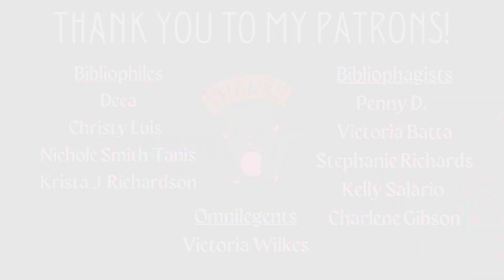NOVEMBER TBR//nonfiction november, raiding project gutenberg and more!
I post every Tuesday and Saturday. Today I'm chatting about all the books I plan to read in the month of November! In addition to Nonfiction November and Raiding Project Gutenberg, I have some other fun plans! Let me know what you're reading in the comments!

Bookish Wishlist:

Books Mentioned:
Joy in Christ's Presence (reading cohosts: @novelideea and @ChrissiesPurpleLibrary)
Grandma Gatewood's Walk (recommended by @whitneydrew, reading with @MsReadsAlot)
The Memoirs of Lady Hyegyong
Poor Folk
Rhythm of War (reading with @whitneydrew)
Myrtle, Means and Opportunity (reading with @RaineyDayReadsand Jess [ig handle: dearreaders_thisisjess])
The Hundred-Foot Journey (in person book club)
Goodbye, Mr. Chips
Yellow Crocus